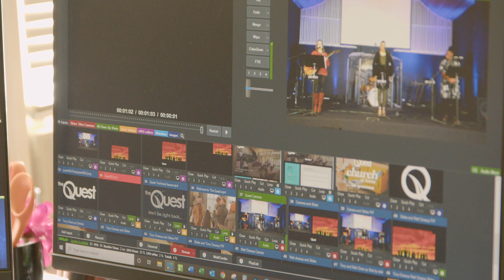We are the Quest, a progressive and inclusive Church in Novato, California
We meet every Sunday 10am at 1461 S. Novato Blvd. Novato Ca, 94947